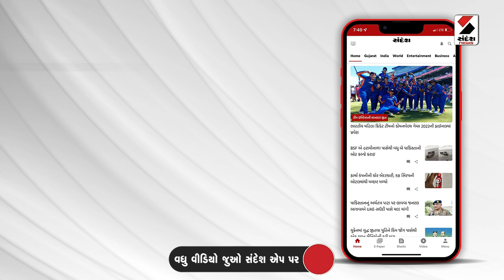Karnataka News | કર્ણાટકમાં ફરીથી હિજાબ પર રાજકીય દંગલ | Hijab Row | India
કર્ણાટકમાં ફરીથી હિજાબ પર રાજકીય દંગલ
કર્ણાટક સરકારે હિજાબ પર પ્રતિબંધ દૂર કરવાનો નિર્ણય કર્યો
CM સિદ્ધારમૈયાએ હિજાબ પ્રતિબંધ હટાવવાની કરી જાહેરાત
કર્ણાટકમાં શાળા કોલેજોમાં હિજાબ પર લગાવાયો હતો પ્રતિબંધ
હિજાબ પર પ્રતિબંધ હટાવવાનો અધિકારીઓને અપાયો નિર્દેશ
સરકારના નિર્ણય બાદ રાજકીય પક્ષોમાં જુબાની જંગ
ભાજપે કહ્યું સરકાર યુવાનો વચ્ચે ભાગલા પડાવી રહી છે
શૈક્ષણિક સંસ્થાઓમાં ધર્મ નિરપેક્ષતા મુદ્દે ચિંતાઃ ભાજપ
સરકારે કાયદાની જોગવાઇમાં રહીને કર્યો નિર્ણયઃ કોંગ્રેસ
કર્ણાટક સરકારે લીધેલો નિર્ણય યોગ્ય છેઃ જયંત ચૌધરી,